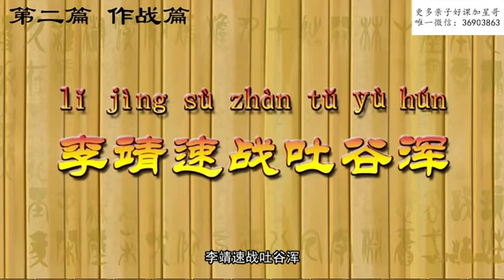15-李靖速战吐谷浑-孫子兵法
孫子兵法